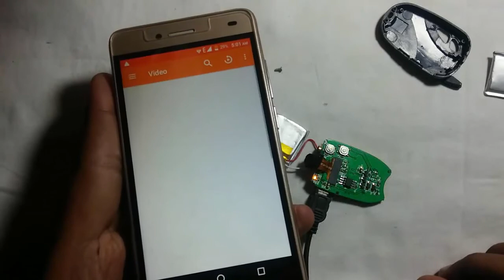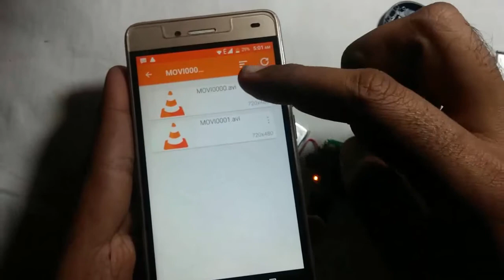keychain camera Repairing || key chain spy camera 100% working | Shah Electric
keychain camera Repairing or Mini Spy Camera, It is a type  of a key chain for car key and security spy camera for security solution.
The spy key chain has a spy camera and color video camcorder. Video & audio. for hi definition recording. keychaincamera shah electric